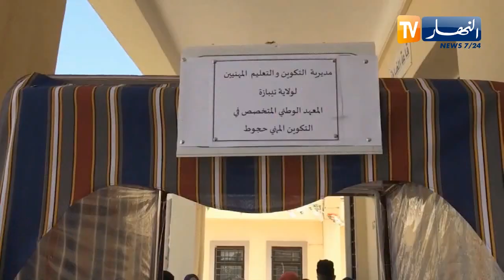تيبازة: إطلاق عملية تصنيع الكمامات والألبسة الوقائية وأنفاق التعقيم